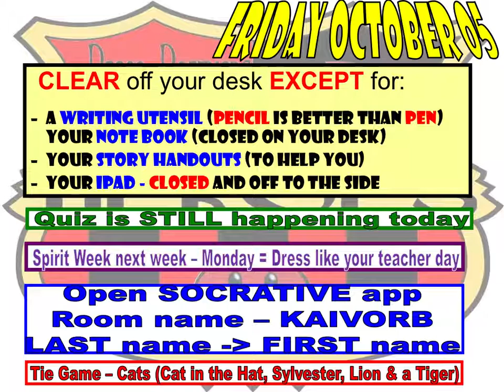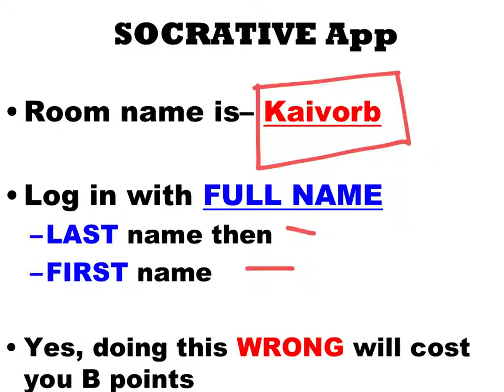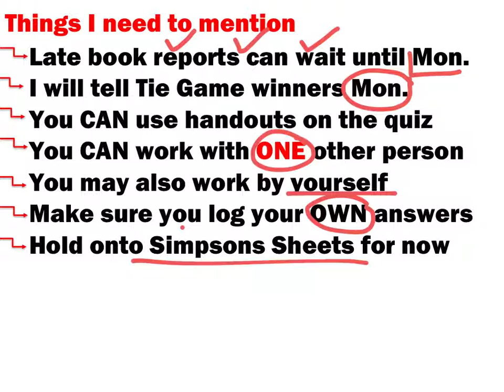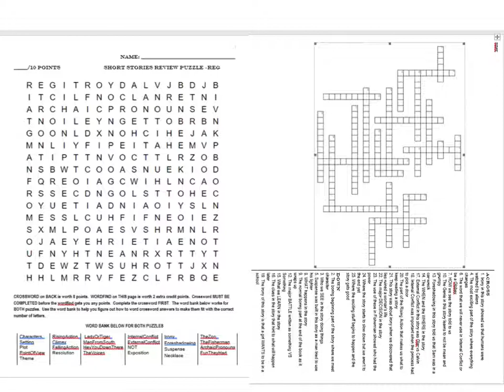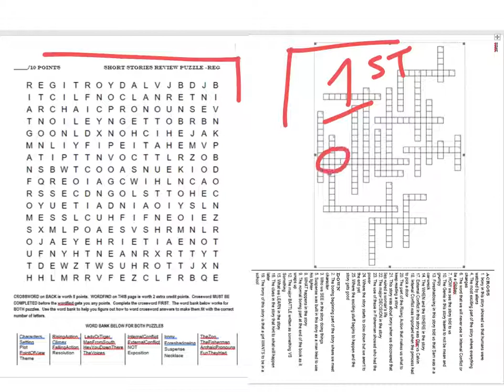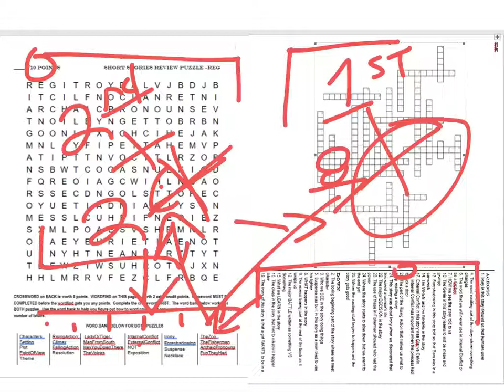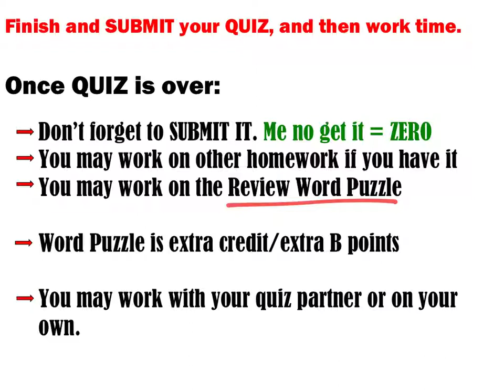100518 BroviCast - Regular - Sub Play Me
100518 BroviCast - Sub Play Me